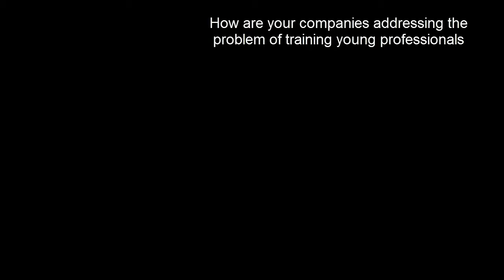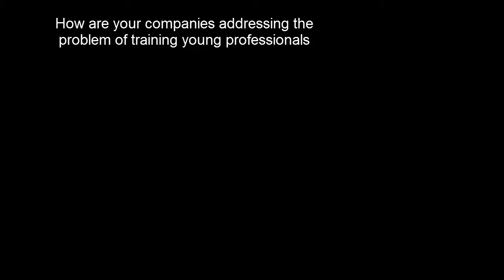AAPG Leadership Panel Part 2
Leadership Panel at the Hilton hotel on U of H campus 2017
Panels are David Curtiss, Bobby Ryan, Bill Maloney, Bob Fryklund and Chandler Wilhelm.